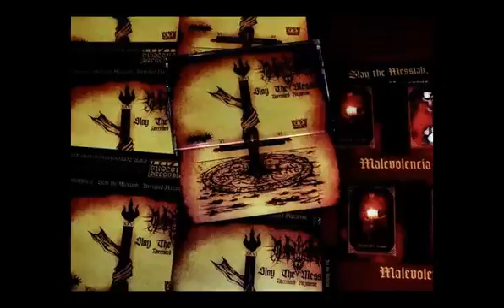Malevolencia - Aberrated Nazarene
Black Metal Old School